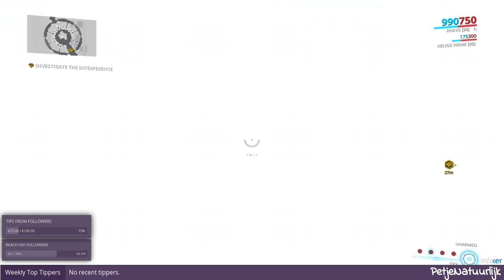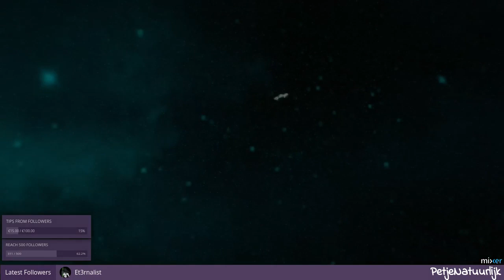Warframe THE WAR WITHIN part one